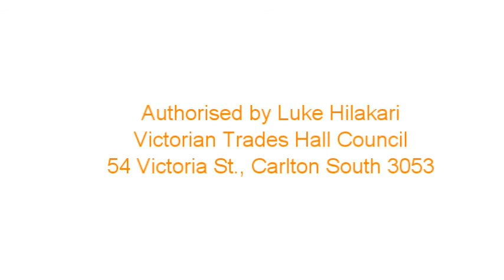Sign up to help on Victoria's State Election day - November 29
After Australia's biggest ever political doorknock, in the marginal Victorian seats of Bentleigh and Mordialloc, ACTU President Ged Kearney appeals to all unionists to turn out to support the cause at polling booths on election day.